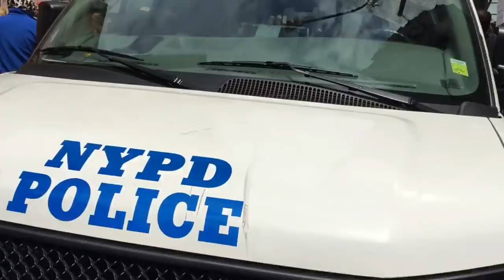2019 Easter Parade & Bonnet Festival, New York City